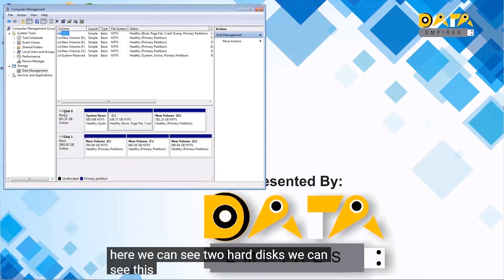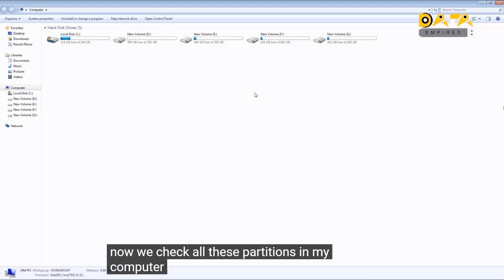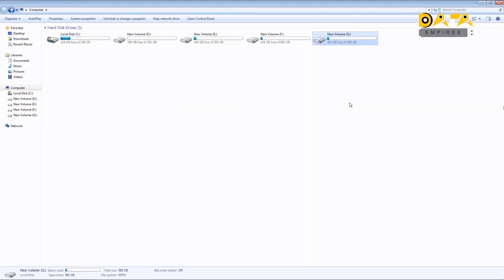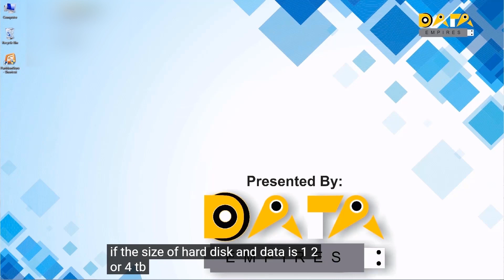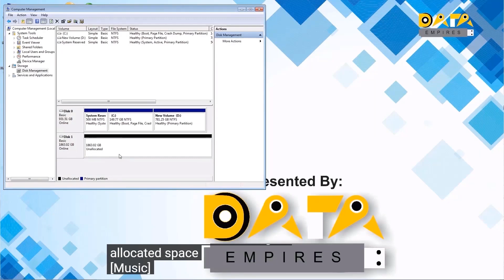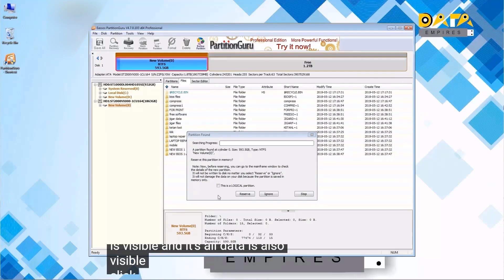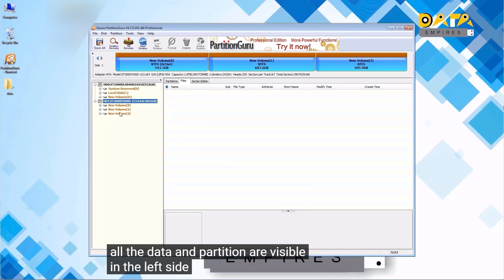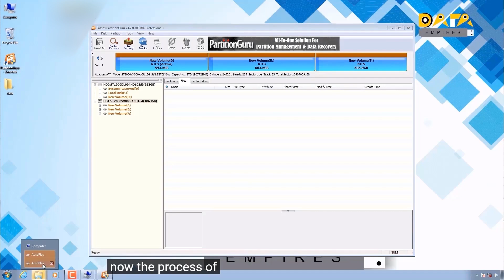5 min lost partition ( deleted/ formatted) data recovery ( French Version)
Professional online data recovery training @ 99$ only.
Start your own data recovery business.

Training | Tools | Software | Support | Certificate

Start learning from scratch.